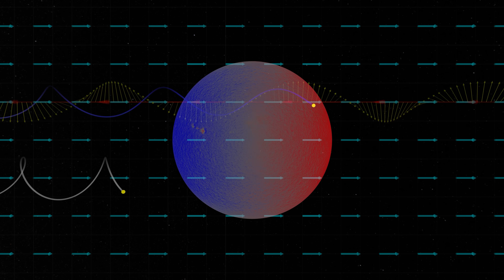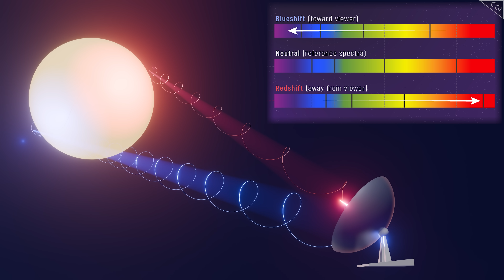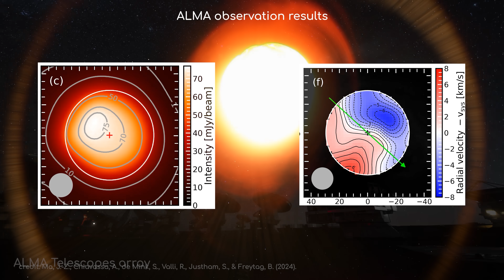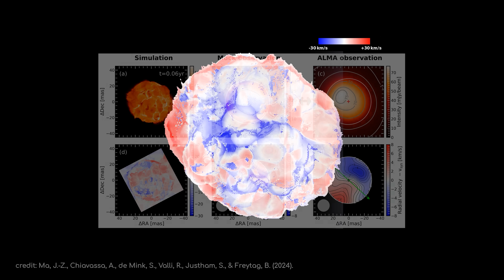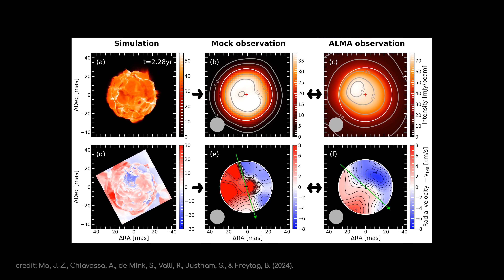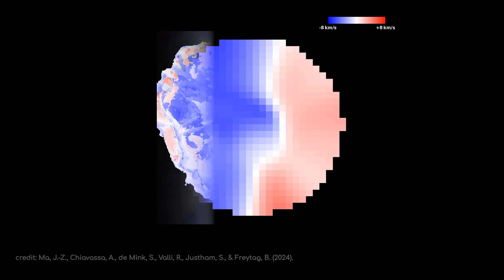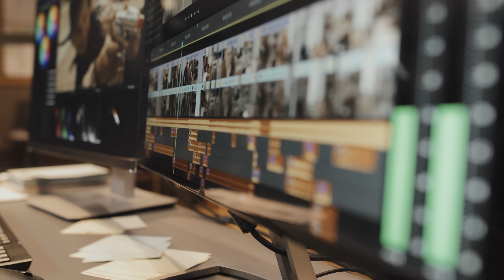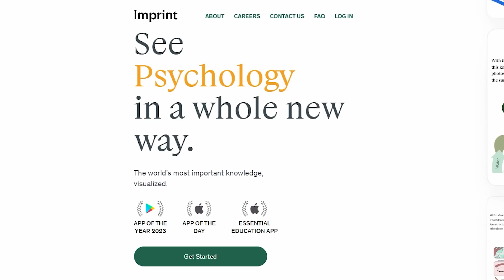Betelgeuse looks a lot stranger than we thought, and physics shouldn't allow it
Betelguese, a red super-giant star, could be breaking the laws of physics.

Credits
Writer: David Shlivko
Editor: Pavel Allsi
Thumbnail Designer: Peter Sheppard
Producer: Alex McColgan / Raquel Taylor